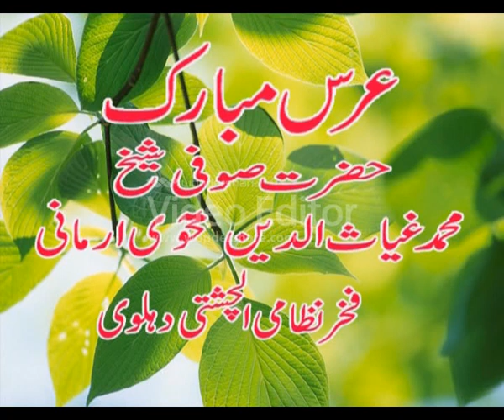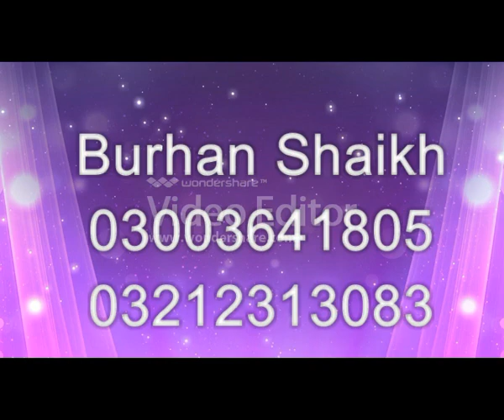Sazina E Qawwali By Saqib Ali Taji Qawwal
New Qawwali Urs Baba Kamaan Shah Mehfil e Samaa Qawwali

Sazina E Qawwali
Saqib Ali Taji Qawwal  2011